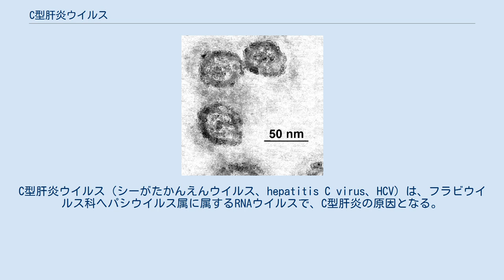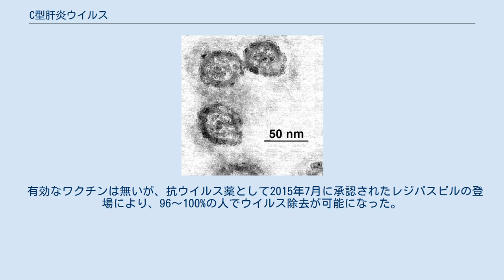C型肝炎ウイルス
C型肝炎ウイルス（シーがたかんえんウイルス、hepatitis C virus、HCV）は、フラビウイルス科ヘパシウイルス属に属するRNAウイルスで、C型肝炎の原因となる。
抗ウイルス薬の登場により近年中の撲滅が期待されている。
 1989年にアメリカのChiron社の研究グループによって非A型非B型肝炎患者から遺伝子断片が分離された。
 2020年10月5日、C型肝炎ウイルスの特定につながる発見をしたとしてハーベイ・オルター、マイケル・ホートン、チャールズ・ライスがノーベル医学・生理学賞に選出された。
 ウイルス粒子は外皮（エンベロープ）とコア蛋白の二重構造を持つ、直径35〜65nmの球状粒子であり、ゲノムとして9.5kbのプラス一本鎖RNAを持つ。
ヒトを固有宿主とする。
 一本鎖RNAは約3010のアミノ酸からなるポリプロテインをコードすることのできる読み取り枠(open reading frame、ORF)を有しており、このポリプロテイン、つまり前駆体蛋白に、細胞のシグナラーゼと、ウイルス自身のコードする2種類のプロテアーゼが作用、ウイルス粒子を形成する構造蛋白質とウイルス粒子に含まれない非構造蛋白質が産生される。
 また、ゲノムの5´末端には、ウイルス蛋白の翻訳調節に関与する領域が存在する。
これは、多様性の高いゲノム配列中にあり、ウイルスのクローン間で最も良く保存されているため、遺伝子検出に利用される 。
 現在までに10種類以上の遺伝子型(genotype)が発見されており、アメリカでは1a型が、ヨーロッパでは1a型と3a型が、日本では1b型が70%と多く、続いて2a型、2b型が多い。
 治療効果の観点から、日本において遺伝子型に対し、2種類の血清型(serotype)で分類されている。
 このウイルスに感染するとほぼ確実に抗体が産生されるので、抗体検査は診断上重要である。
 ウイルスの伝播は輸血や医療関係者の針刺し事故などの血液を介したものの、及び性行為での感染による、中でも高齢配偶者間での感染が懸念されると指摘されている。
 HCVは肝細胞と一部のリンパ球を標的細胞とし、宿主の免疫機構やインターフェロンからエスケープして持続感染を引き起こす。
また、細胞内の中性脂肪を利用して増殖しており、さらに、ウイルスの「コア」と呼ばれる蛋白質の働きで、細胞内の中性脂肪が増加するという報告がある。
 ヒトが唯一の宿主であるが、実験的にチンパンジーに感染させることも可能である。
C型肝炎ウイルスは、効率的な培養方法が確立していないため、牛ウイルス性下痢ウイルスがモデルウイルスとして研究されている。
 感染は グルコーストランスポーター(glucose transporter 2;GLUT2)の発現を抑制させ、糖の取り込み抑制を引き起こされる。
GLUT2遺伝子の転写抑制は、HCV NS5AによるHNF-1αのライソソーム依存性分解が関与していると報告されている。
 C型肝炎ウイルスに感染すると、慢性肝炎に移行しやすい。
 肝臓以外の病変として、クリオグロブリン血症、膜性増殖性糸球体腎炎、晩発性皮膚ポルフィリン症、シェーグレン症候群、慢性甲状腺炎、悪性リンパ腫、扁平苔癬などを発症させる。
また、2型糖尿病、糖脂質代謝異常、鉄代謝異常との合併が有意に多い。
 感染細胞や樹状細胞が産生するインターフェロン(IFN)は、HCVの排除に働き、さらに樹状細胞によって活性化されたNK細胞も、ウイルス排除に貢献することが知られているが、HCVはNS3などにより、インターフェロンのシグナル伝達を阻害するほか、E2によりNK細胞の機能を低下させることで、免疫系から免れまぬがれている。
 有効なワクチンは無いが、抗ウイルス薬として2015年7月に承認されたレジパスビルの登場により、96〜100%の人でウイルス除去が可能になった。